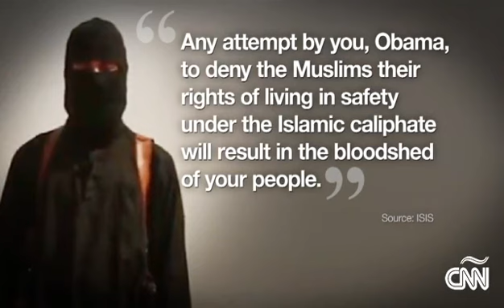¿Quién decapitó a James Foley?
Los analistas consideran que el atacante pasó sus años de formación escolar en Londres y tiene menos de 30 años.